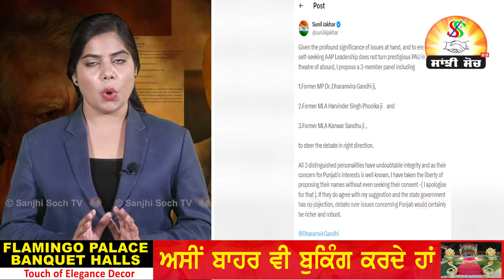ਡਿਬੇਟ ਲਈ ਸੁਨੀਲ ਜਾਖੜ ਦੀ ਨਵੀਂ ਸ਼ਰਤ , ਸਰਕਾਰ ਨੂੰ ਤਿੰਨ ਮੈਂਬਰੀ ਪੈਨਲ ਡਿਬੇਟ ਲਈ ਲਾਉਣ ਦੀ ਸਲਾਹ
asi Eddan de Video Nahi Banonde
• Iphone 15 Pro Max
• kawasaki Ninza H2R
• Samsung
• Apple
• Microsoft
• Oppo
• Ninza New Song
• Fukra Insaan
• Arjan Dhillon
• Babbu Maan, Diljit Dossanjh, Gurnam Bhullar, Surjit Bhullar, Jordan Sandhu, Gulab Sidhu, Balkour Singh Sidhu, Mata Charan Kaur, yo yo Honey Singh